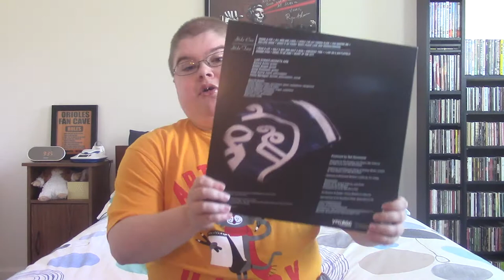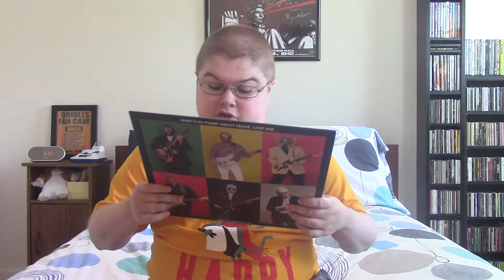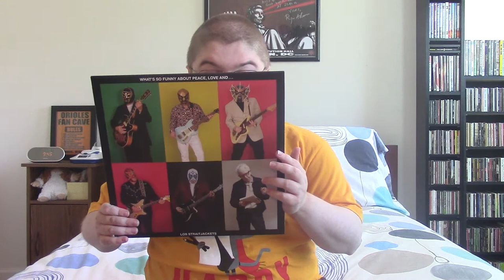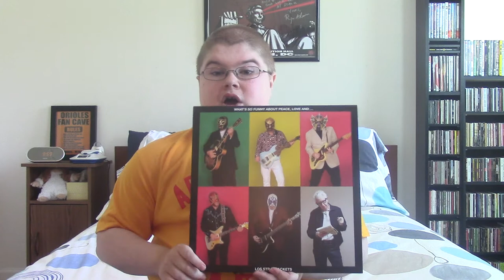Album of the Day (Ep. 167): Los Straitjackets - What's So Funny...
Los Straitjackets' latest album is a triumphant, nuanced and inventive tribute to the great Nick Lowe.

Fav. Songs: All Men Are Liars, You Inspire Me, (What's So Funny 'Bout) Peace, Love & Understanding, I Read a Lot, Checkout Time, I Live on a Battlefield, Cruel to Be Kind

Least Fav. Song: Raging Eyes

8/10